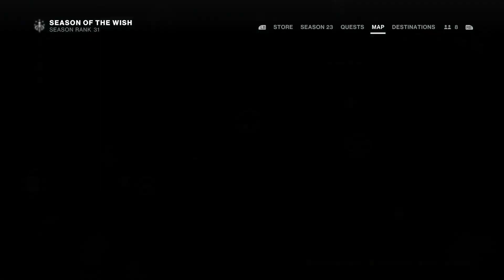All Star Cat Location Guide for Weeks 1 and 2 | Season of the Wish | Destiny 2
This is a guide video to find the location of the new Star Cats that were introduced during Season of the Wish.

This is: All Star Cat Location Guide for Weeks 1 and 2 | Season of the Wish | Destiny 2